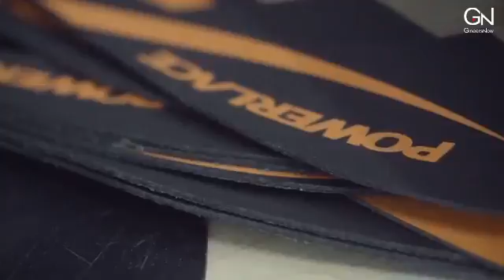Powerlace | GineersNow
Shoelaces have just been engineered!

For badass engineering stories, visit gineersnow.com